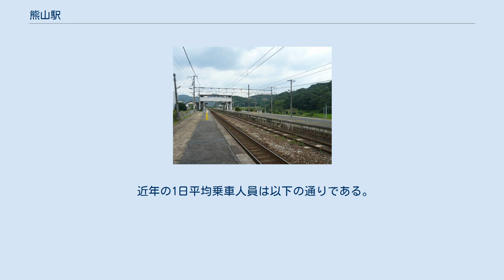熊山駅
上りホーム 下りホーム 熊山駅（くまやまえき）は、岡山県赤磐市千躰（せんだ）にある、西日本旅客鉄道（JR西日本）山陽本線の駅である。
駅番号はJR-S08。
 赤磐市に唯一存在する駅であり、JTB時刻表では市の代表駅とされているが、市役所のある下市地区（旧山陽町）へ行くバス等の公共交通手段はない（下市地区からJRに乗る場合、岡山駅または瀬戸駅を利用する場合が多い）。
また、合併前の旧熊山町の中心地松木地区も当駅からやや離れている。
 当駅を最寄りとして、岡山白陵中学校・高等学校があるため、平日の登下校時間帯にはそこへ通う学生で大変混雑する。
 元々は単式ホーム1面1線と島式ホーム1面2線、合計2面3線のホームを持つ地上駅であったが、2014年時点で待避線（旧2番のりば）の架線は撤去されており、旧3番のりばが2番のりばに改番されている。
そのため現在は事実上単式2面2線となっている。
駅舎は姫路方面行きホーム側にあり、島式の岡山方面行きホームへは跨線橋で連絡している。
この跨線橋は2009年（平成21年）2月に近代化産業遺産の認定を受けた。
 無人駅（東岡山駅の管理駅）。
現在は和気駅の駅係員が巡回・サポートを定期的に行っている。
ICOCA利用可能駅。
 便所は、改札内に男女別の水洗式がある。